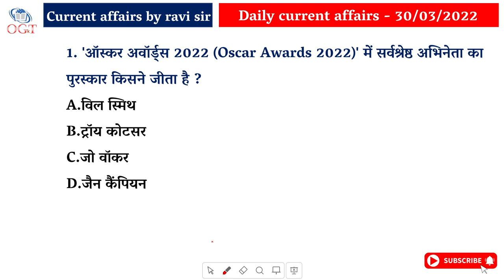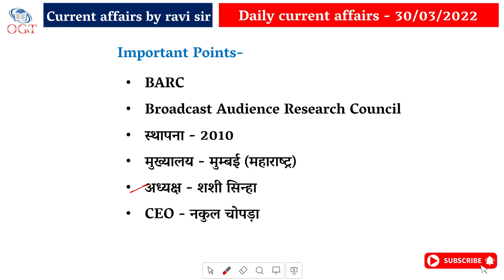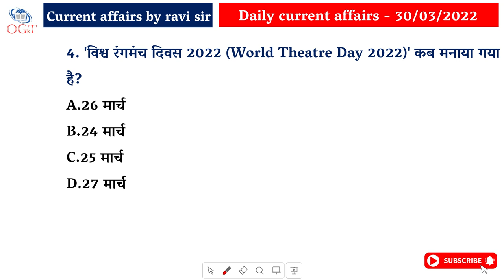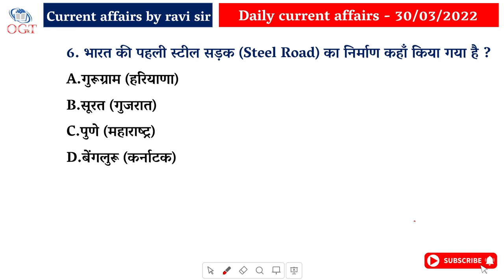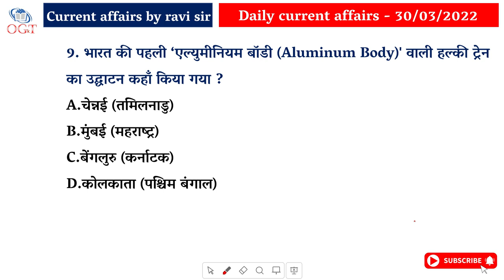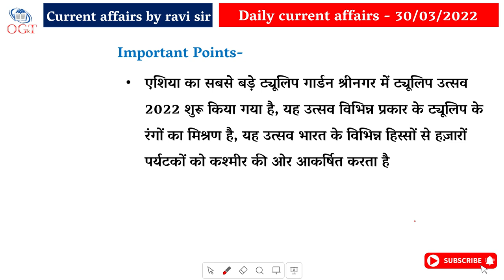30 March 2022 Current Affairs Today | Current Affairs daily / 30 march 2022 current affairs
30 March  2022 Current Affairs Today | Current Affairs daily / 30 march 2022 current affairs